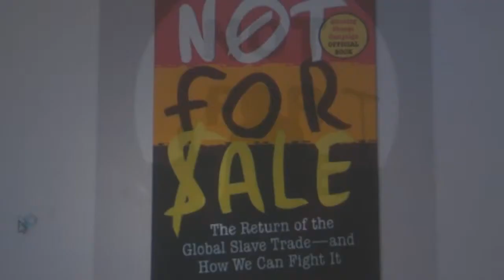Cópia de Tema: Diferenças sociais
Gabriel Yago, Sabrina, Liliane, Tássio, Vitor..